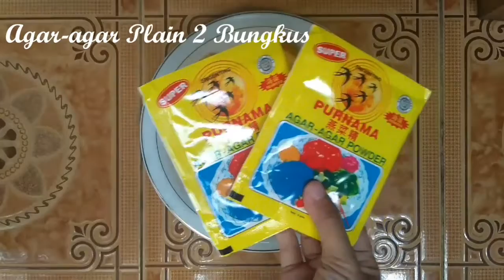Cara Membuat Puding Mangga Cokelat, Puding Ulang Tahun Simple!